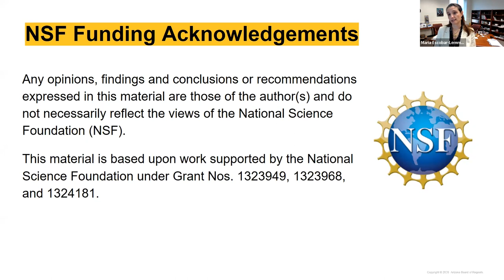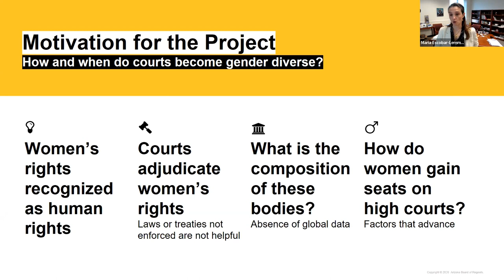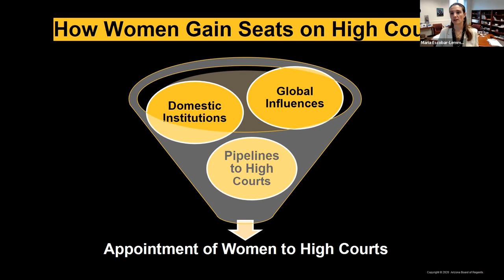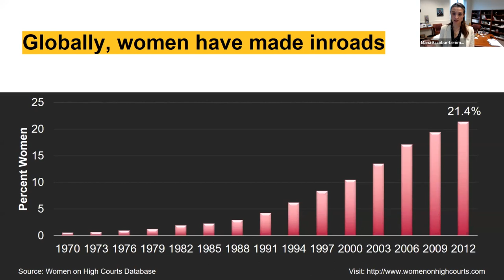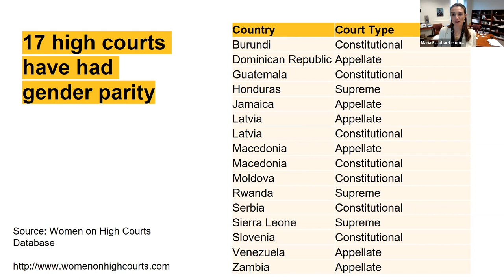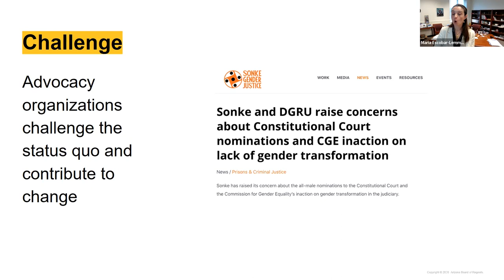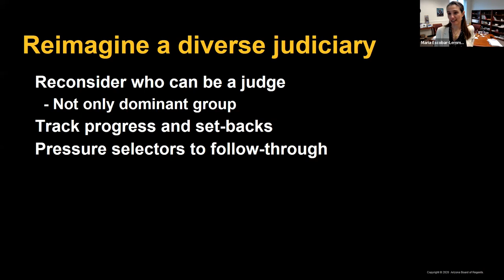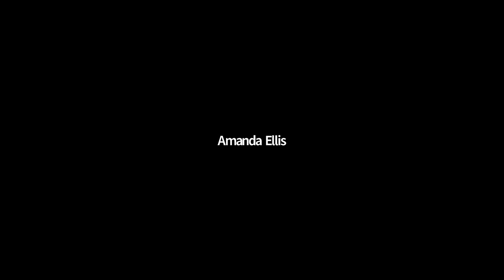Reimagining the Judiciary: Women's Representation on High Courts Worldwide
Join four renowned political scientists for the launch of their book, Reimagining the Judiciary. This work examines the factors that facilitate the inclusion of women on high courts, while recognizing that many courts have a long way to go before reaching gender parity.

The authors built the first cross-national and longitudinal dataset on the appointment of women and men to high courts and showcased five in-depth case studies on the selection of justices to high courts in Canada, Colombia, Ireland, South Africa, and the US.

Sandie Okoro (Keynote): Senior Vice President and World Bank Group General Counsel

Introductory remarks by Tea Trumbic, Program Manager, Women Business and the Law, Global Indicators Group, World Bank. Moderated by Amanda Ellis, Senior Director, Global Partnerships and Networks, ASU's Julie Ann Wrigley Global Futures Laboratory

Warning: This video includes content that may be sensitive to some viewers concerning sexual assault.